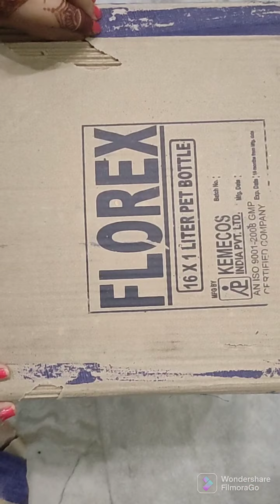Monsoon entrance make over